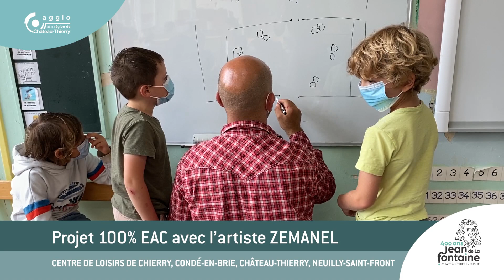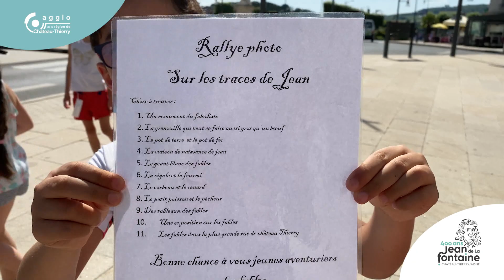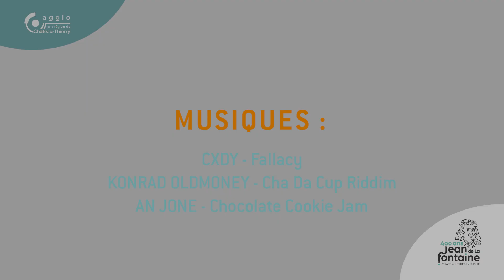Retour en images - Accueil de loisirs 2021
Retour en images sur les activités réalisées dans les accueils de loisirs de l'agglo pour les 400 ans de la naissance de Jean de La Fontaine.